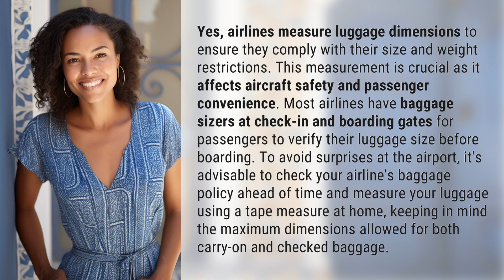Do airlines measure luggage dimensions?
Airline Luggage Dimensions: What You Need to Know 👉 Luggage Dimensions Guide 👉 Discover why airlines measure luggage dimensions and how you can ensure your bags comply with size restrictions to avoid any issues during your travels. Stay informed and prepared by checking your airline's baggage policy and measuring your luggage at home before heading to the airport.

Laura S. Harris (2024, February 28.) Do airlines measure luggage dimensions?
    🌐 AskAbout.video